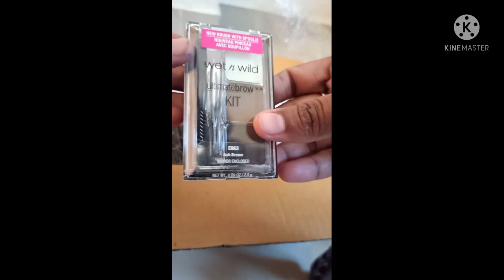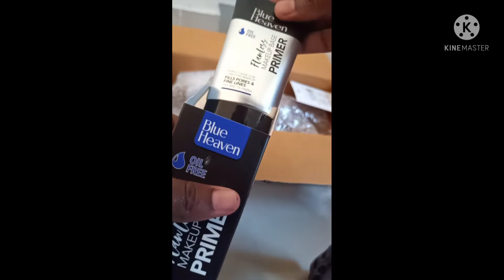unboxing video 1 Purple Haul 🛍️ coming soon/stay tuned/STYLE WITH NANDINI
Hiii.

here I'm to come to share unboxing video of my shopping..

purple Haul 🛍️ under Budget

haul video coming soon...